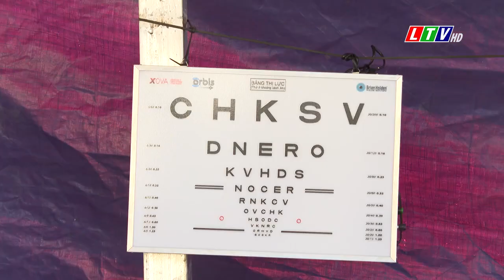Lai Châu - Khám và sàng lọc các bệnh lý về mắt cho người dân